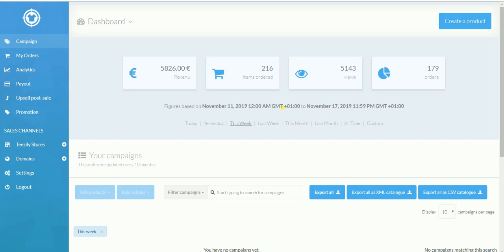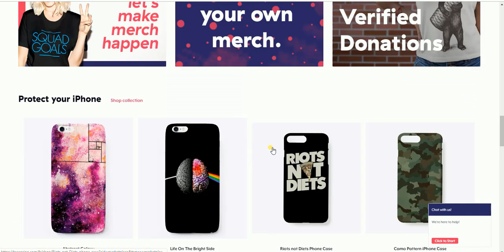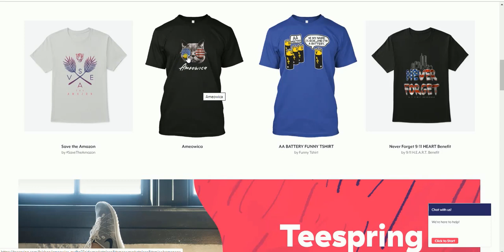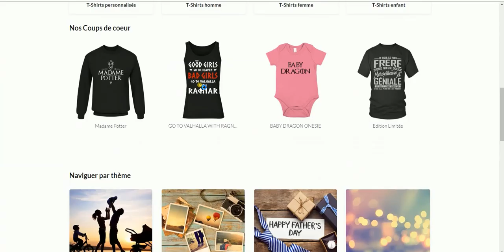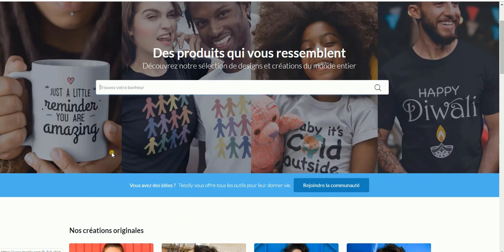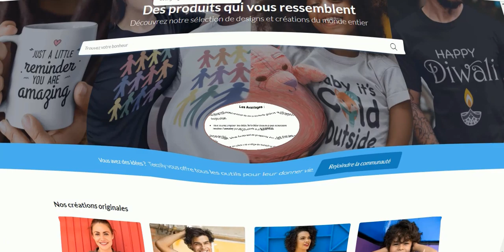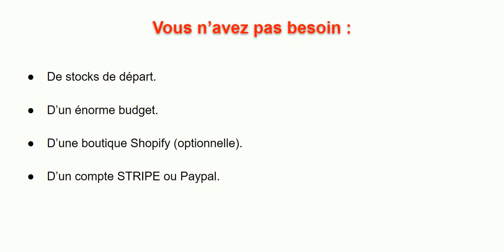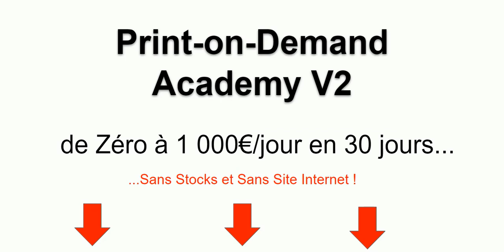PRINT ON DEMAND: Pourquoi se lancer en 2020 ? (+ RÉSULTATS)